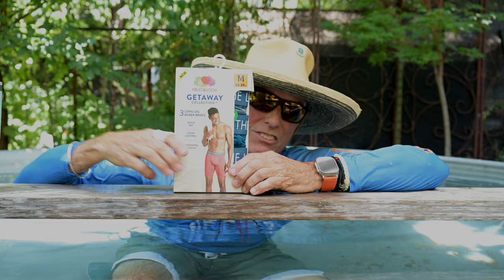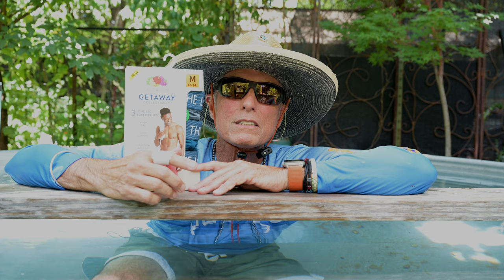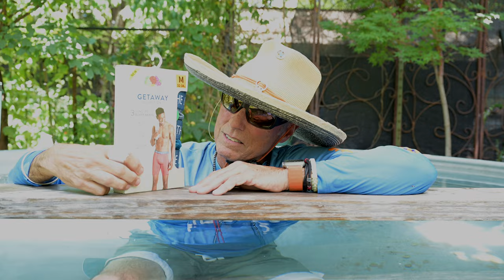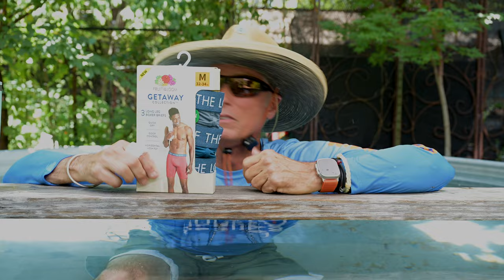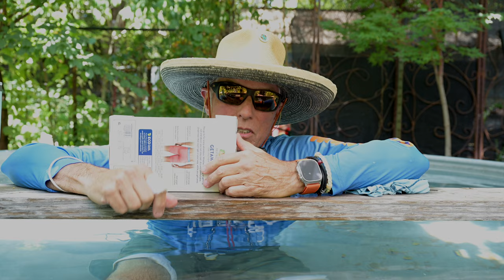The Right Undies - Fit for a Soggy Bottom Boy and Affordable Alternative for Wet Wading Guys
Fly fish in your underwear? Yeah, most of us guys do - for a few good reasons. But what underwear, or drawers, are the best ones for a fly fisher who wet wades, or a true soggy bottom boy? The summer drawers are a bit different for Texas winter drawers, but that's why you have me!

Not only do these affordable Fruit of the Loom drawers dry quickly, they also wick butt sweat and whatever else sweats - away from your skin. That means you have a better chance of not getting chilled in Colorado streams, and wicking action is critical when wearing waders and layers in winter.

00:00 - INTRO Soggy Bottom Boys
00:32 - Old Guy on a Lawnmower
01:33 - Soaking Wet Cotton
02:00 - Summer Draws Winter Draws
02:16 - Gone Commando
02:30 - Fruit of the Loom
02:48 - Who is a Soggy Bottom Boy?
03:50 - Fruit of the Loom Getaway Collection for wet waders
04:25 - Holds up the Junk
04:48 - $40 Dollar Mens Undies by FreeFly!!
05:30 - Top Fly Unload